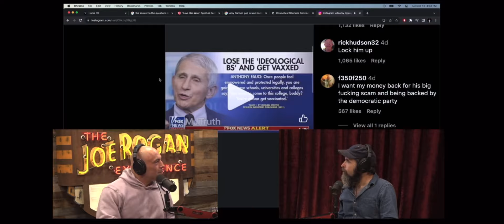Rogan & Duncan Trussell on How Governments Control People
Taken from JRE #2077 - Duncan Trussell

Host: Joe Rogan                                                                                                                                            Guest: Duncan Trussell